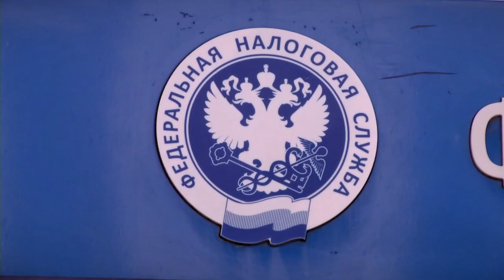Жители Тверской области могут оформить налоговый вычет на физкультурно-оздоровительные услуги